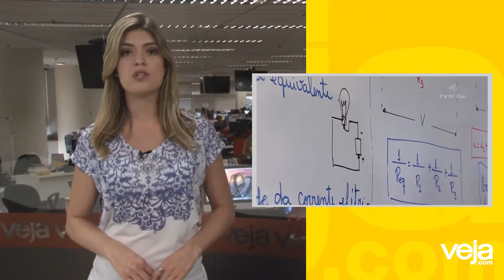Cármen Lúcia pede ???esforço concentrado??? para julgar presos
Os Estados Unidos acusaram a fabricante Fiat Chrysler de fraudar os testes de emissões de poluentes.